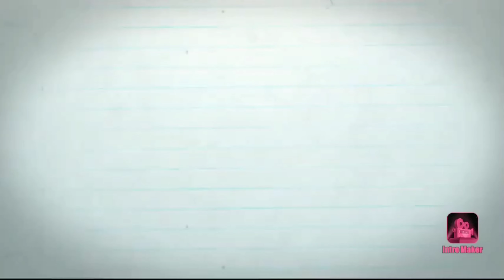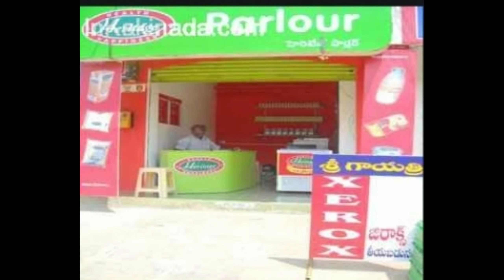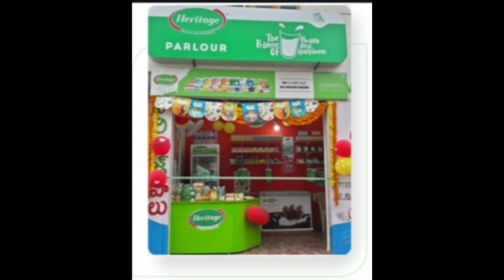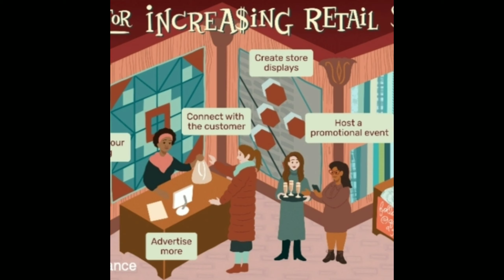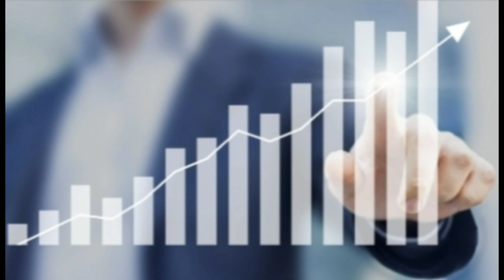How to start Heritage Milk & parlour Business ideas in telugu.